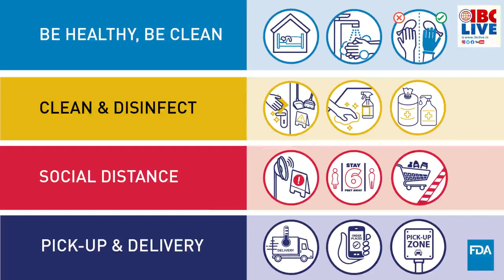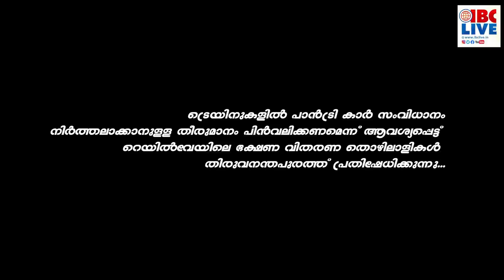IBC 20 20 Bulletin 15 11 20 SUN